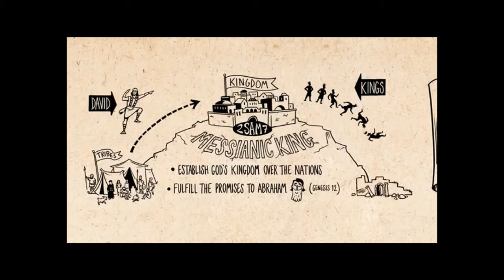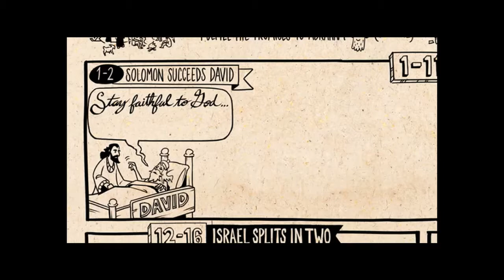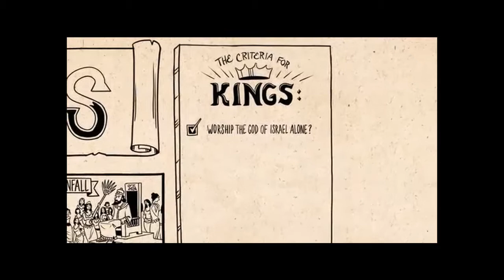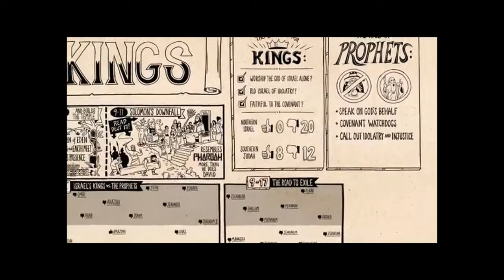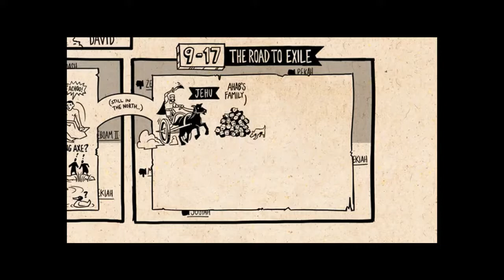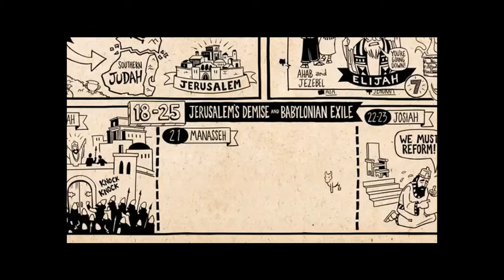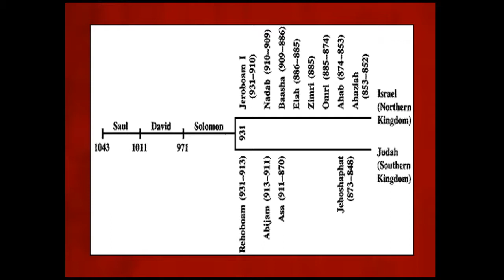1 Kings: The Division Of The Kingdom